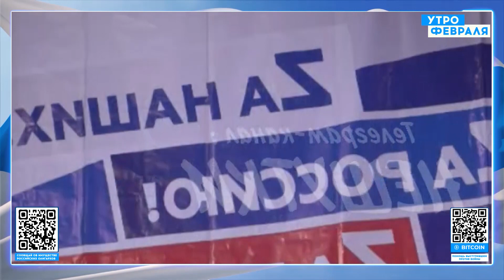❗️ЦИНИЗМ ЗАПРЕДЕЛЬНОГО УРОВНЯ: оккупанты учат управлять дронами мариупольских детей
Война между Россией и Украиной не похожа на предыдущие конфликты. Сегодня это война технологий, где ключевую роль играют беспилотники и дроны. Военные эксперты уже называют ее "войной роботов". В современной войне все движения противника видны благодаря различным видам техники, которые работают на всех уровнях - от спутников до беспилотников. Недавно на российских федеральных каналах заявили о превосходстве ВСУ в области дронов. Однако оккупанты не остаются в стороне и учат управлять дронами мариупольских детей. Это очередной пример цинизма запредельного уровня - они разрушили город до основания, а теперь готовят из детей войны юных боевиков, которые должны направлять дроны на чужие дома. Но не все так плохо. Украина запустила в серийное производство беспилотники с дальностью 3100 км, что может принести победу в войне технологий. В министерстве обороны уже заключили договор на производство и поставку двух моделей БПЛА, которые весом 80 и 300 кг будут использоваться для защиты своей страны.